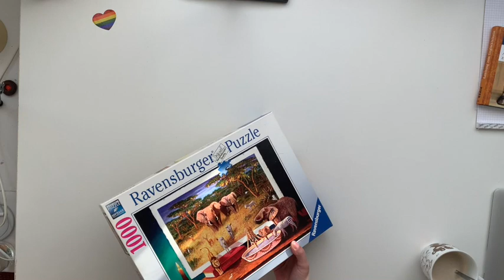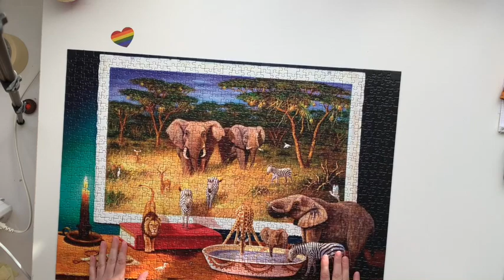Safari Puzzle bauen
Hi,
today we built a new Puzzle. I think this is one of the last in German. But I don't know, I think its ok, enjoy the Timelapse ;)